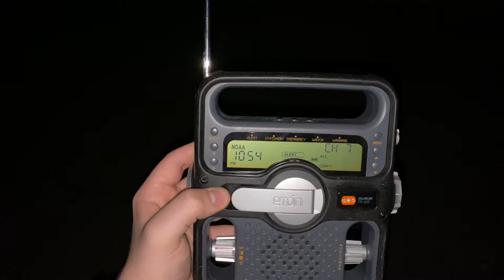Confirming WXJ94 (3/10/21)